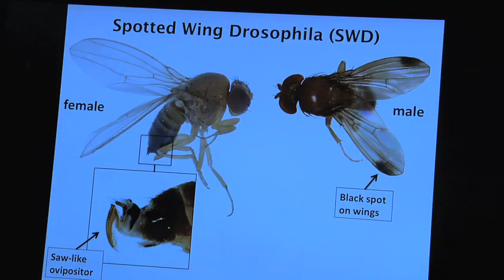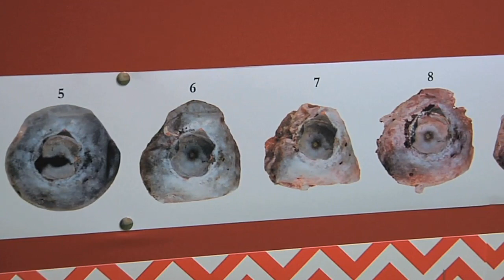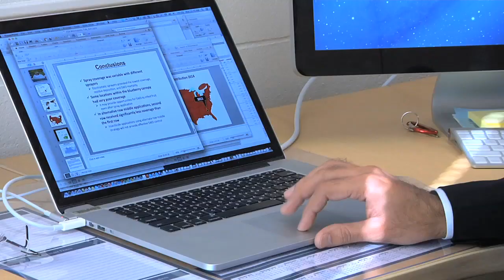UGA Researcher Works To Eliminate Blueberry Pest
Georgia has become one of the top blueberry producing states in the country, but a tiny fly threatens to damage the state’s crop.  The spotted wing drosophila has cost growers across the country hundreds of millions of dollars in lost production.  One University of Georgia researcher is a national leader in the fight against the tiny pest.